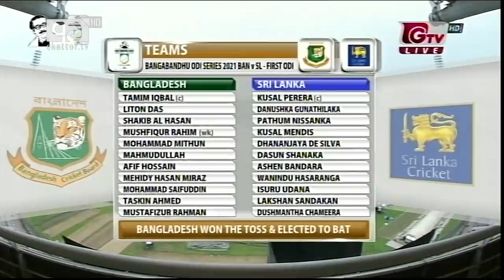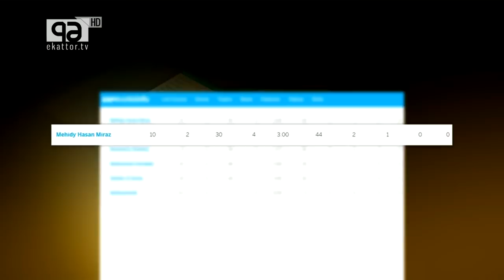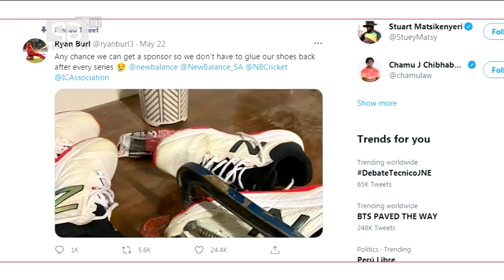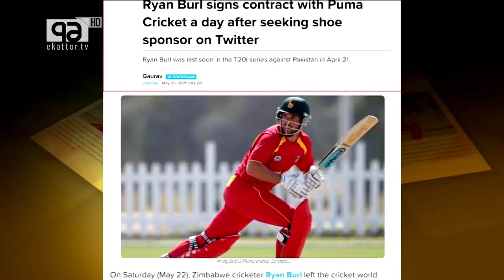খেলাযোগ ২৪-০৫-২০২১ | Sports | Khelajog | Ekattor TV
খেলাযোগ ২৪-০৫-২০২১

Bangabandhu Satellite Parameter:
Satellite: BS1
Orbital Position: 119.1 ͦ  East
Polarization: Horizontal
Frequency: 4600MHz
Modulation: 8PSK
FEC: 2/3
Symbol Rate: 30,000
DVB-S2